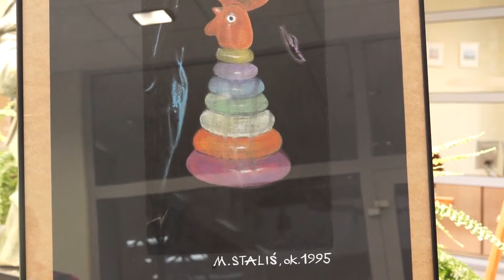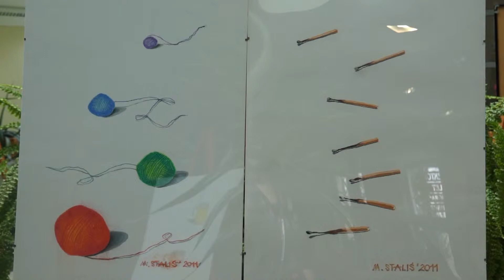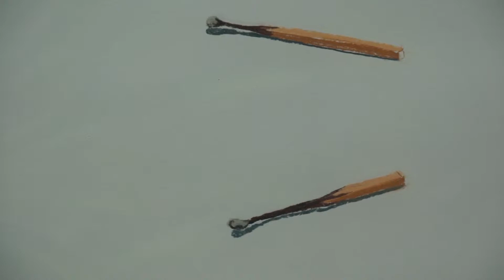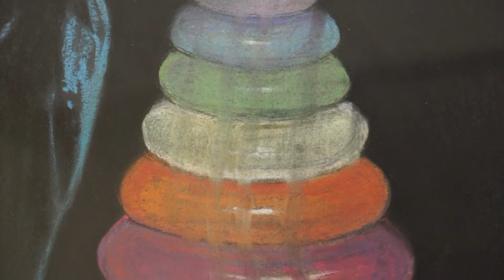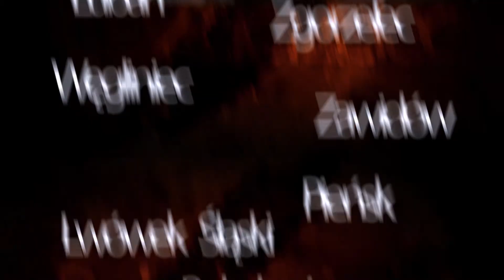Stacja Kultura odc.57 wystawa prac Marzeny Staliś